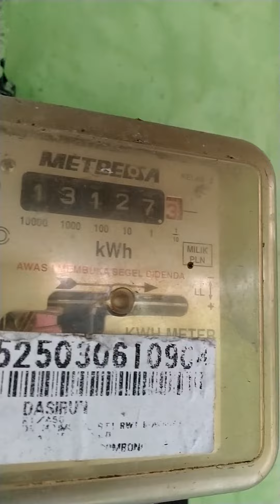ALHAMDULILLAH,..MeteRaN PLN~ListriK ModeL LamA,SebeLuM ToKeN,YanG BarU,05~02~2021,.